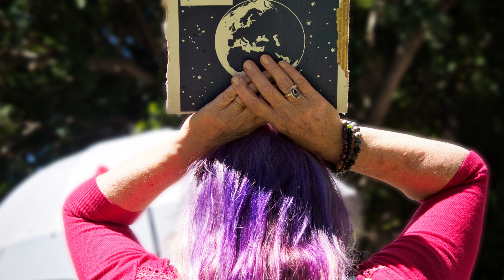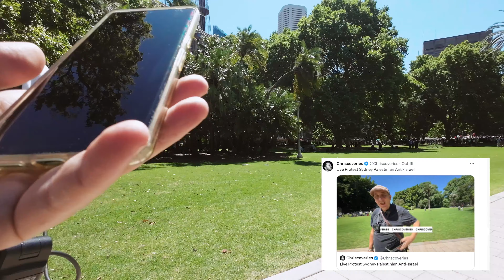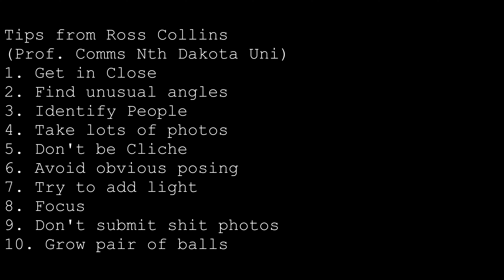Palestine Protest Sydney POV - Photo Olympus EM1 Mark II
Trying my hand at photojournalism... sort of... Went to the Palestine Protest in Sydney on 15th October 2023 with my Olympus EM1 Mark II and the 14-150mm telephoto lens. It was great. Took so many shots and the 150 really helped get them. There was this one shot of a girl... it was like so spontanious and fleeting... its the best portrait photo I have ever done and I have no idea how it happened... LOL

Anyway. Jerry White from headoffice at the Daily Planet gave me a day off photographing Superman and this is what I got up to...

Hope  you enjoy my little walk and photo through the crowd. Hope I didn't offend anyone. The whole thing is a mess and like I said it's all 'grey'.  I'll just keep to my little corner of the world and be happy with Jerry.

Mystery Item
Jerry Socks

All photos edited with Luminar Neo

Jerry Accepts DogeCoin Tips
DOGE: DEkJ23uGs6EEdVWkRmesT1JKKkNjoqWnCw